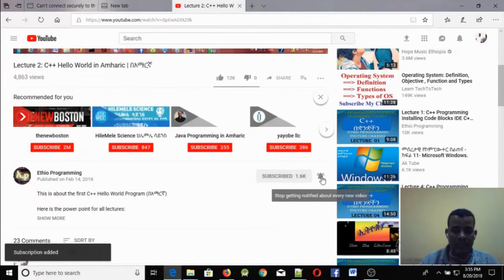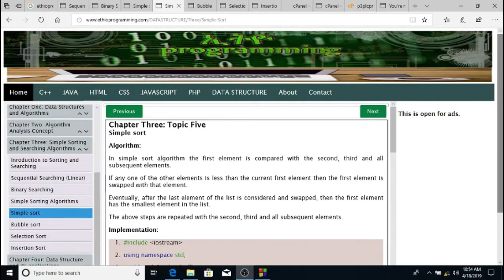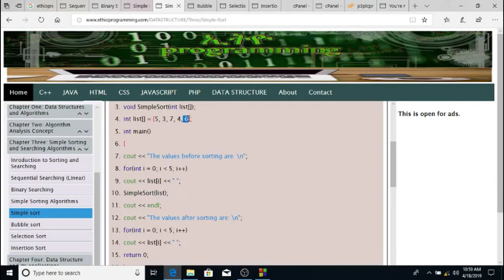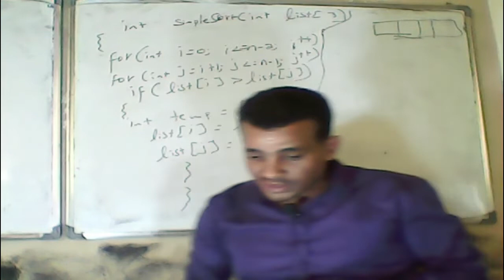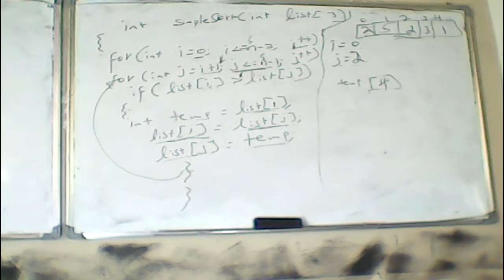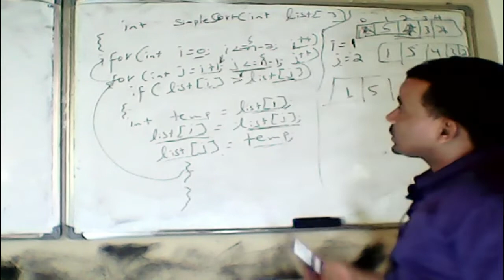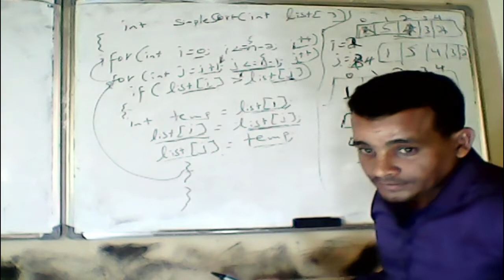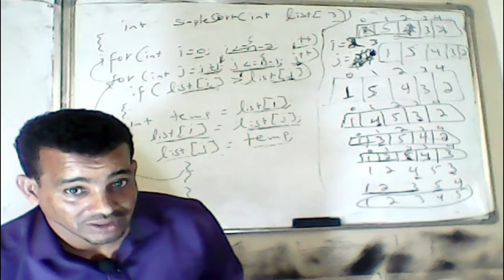#21 Simple Sort Algorithm Tutorial in Amharic | በአማርኛ